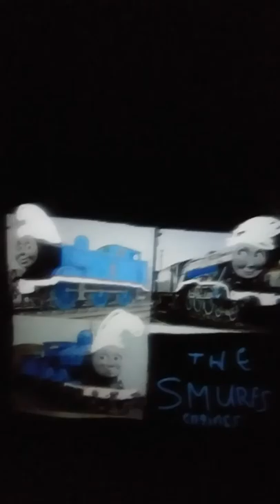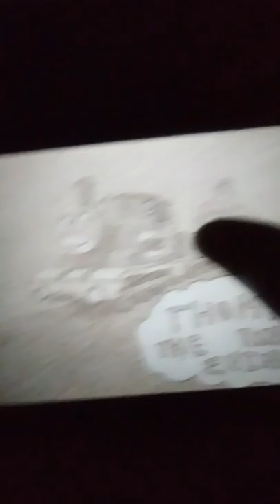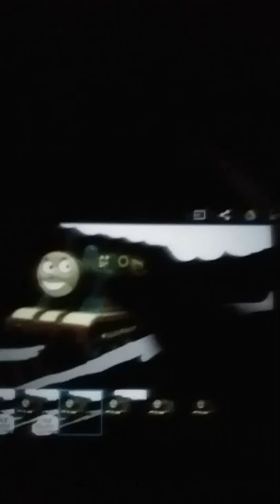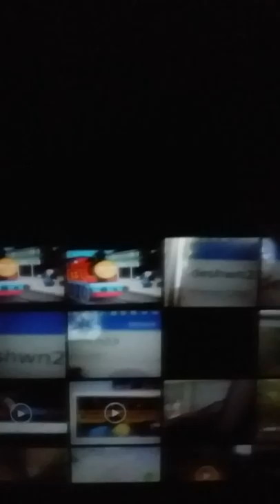Thomas the tank engine photo edits